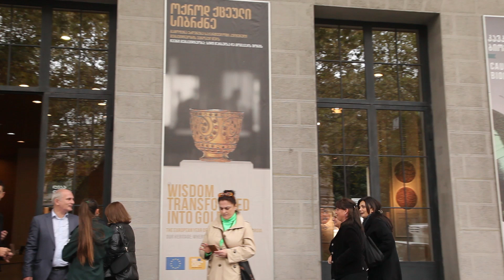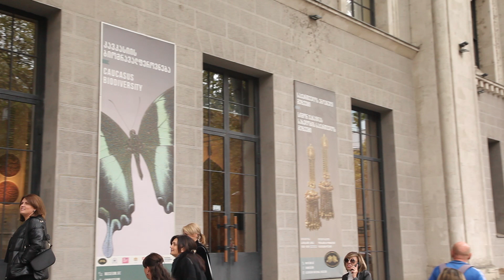30.10.2024 - სტუ. სტუდენტები მუზეუმში, იოანე ზოსიმე პალიმფსესტი